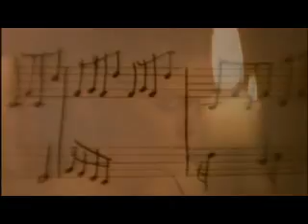David Morrissey, Col. Brandon scenes, Sense & Sensibility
Just testing out how Adobe Premiere Elements 4 lets you upload files directly to YouTube. (It works pretty well!) And I thought I'd post some more Col. Brandon clips! Can't get enough of Col. Brandon!

I used to have Windows Vista, but Premiere Elements 4 crashed and was unusable on it. Now that I've downgraded back to XP, I'm hopeful that it'll work. I like Premiere Elements. It's my favorite Windows video editor so far.